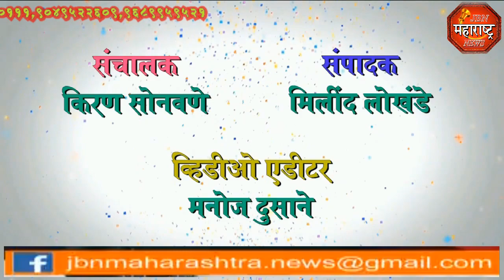jbn maharashtra news jalgaon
सत्यमेव जयते आयोजित वाटर कॅम्प स्पर्धा 2019 मध्ये भाग घेतलेल्या गावांचे, निवासी प्रशिक्षणासाठी सातवी टीम जामनेर येथून रवाना